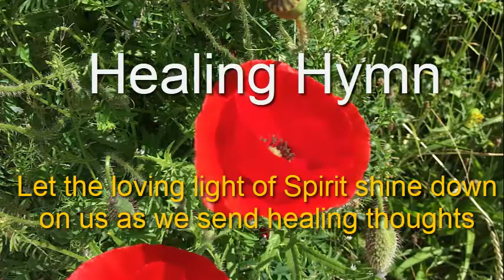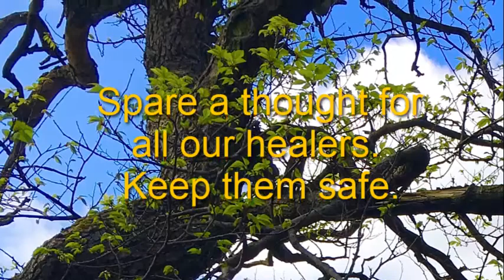EAS Vlog #12 - 7th June 2020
Edinburgh Association of Spiritualists community video 12

1. Prayer – John Blackwood OSNU
2. Healing Hymn (lyrics below)
3. Reading – Minister Simone Key
4. Address – Gordon Smith

Healing Hymn
Gracious Spirit of thy goodness, Hear our anxious prayer
Take our loved ones who are suffering, ‘neath thy tender care
Loving father hear us, hear us

Gracious Spirit may thy presence, Shed a healing ray
Turning all their nights of darkness, Into glorious day

Gracious Spirit should’st thou claim them, Be their light and guide
Lead them to the heavenly kingdom, Safely by thy side